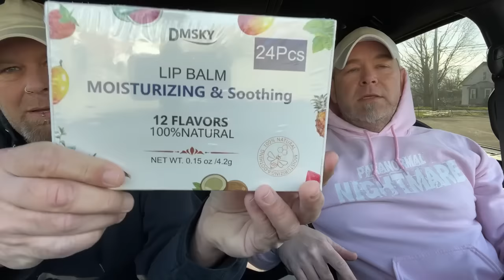Very HAUNTED Winchester Paranormal Nightmare TV Series is live!